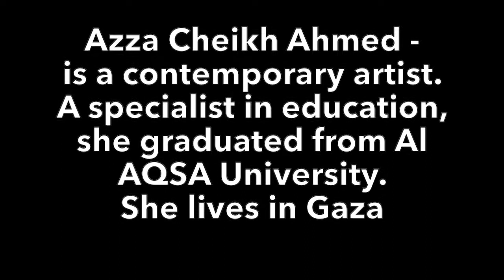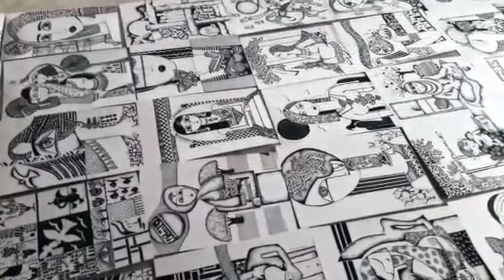DREAM PALESTINE - 22 /23 - 05 - 2021- AZZA CHEIKH AHMED Contemporary Palestinian Artist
Azza Cheikh Ahmed -
is a contemporary artist.
A specialist in education, she graduated from Al AQSA University.
She lives in Gaza